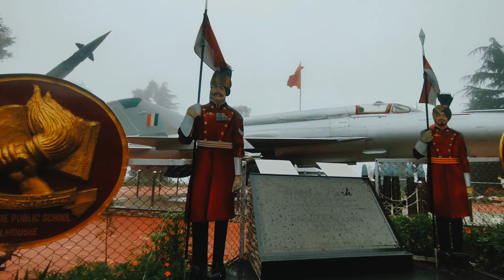Khajjiar - Mini Switzerland of India | Dainkund Peak | Dalhousie Public School | Dalhousie 2023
Musician: @iksonmusic

Khajjiar Lake
Khajjiar
Khajjiar Temperature
khajjiar mini Switzerland
khajjiar to delhi
khajjiar mini Switzerland photos
khajjiar hotels
khajjiar weather
khajjiar temperature today
dainkund temple
dainkund peak
dainkund peak temperature
dainkund temperature
dainkund
dainkund peak photos
dainkund peak altitude
dainkund peak height
dainkund peak story
dainkund peak weather
Dalhousie
Dalhousie temperature
Dalhousie weather
Dalhousie to delhi
Dalhousie university
Dalhousie places to visit
Dalhousie temperature today
Dalhousie public school
Dalhousie public school photos
Dalhousie public school fees
Dalhousie public school hostel
Dalhousie public school Himachal pradesh
Dalhousie public school badhani
Dalhousie public school ranking
Dalhousie public school reviews
Dalhousie public school ranking in India